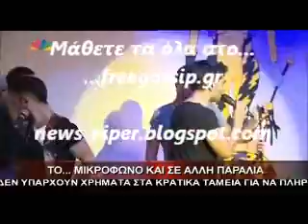Ο Ουγγαρεζος τραγουδαει με τις Μελισσες